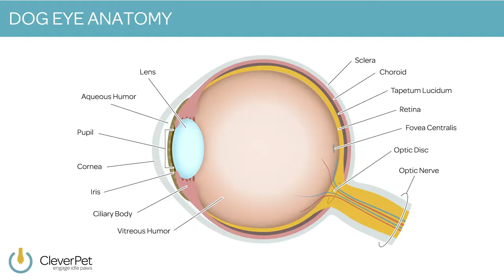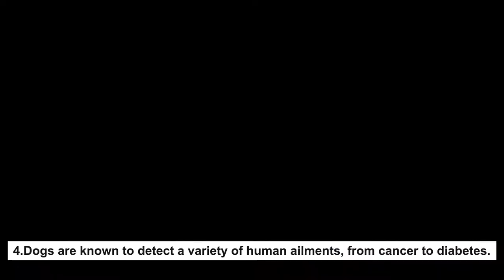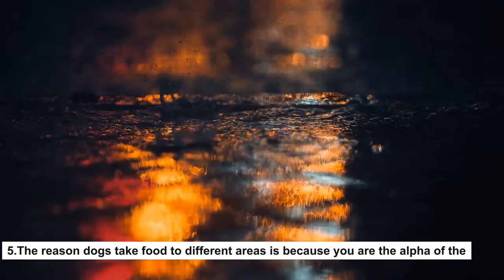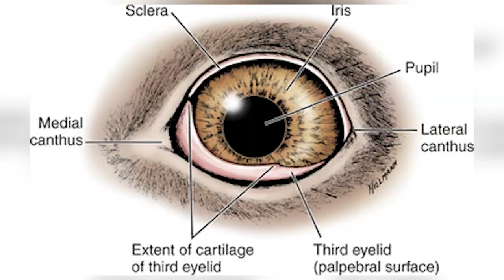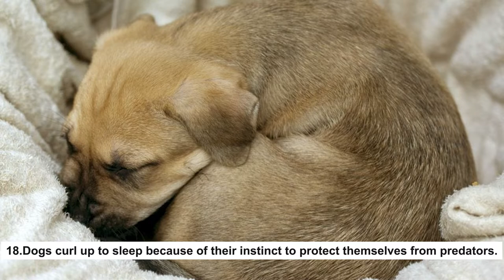SECRETS about YOUR DOG you MUST know!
Dogbreeds, dogbehavior and dogtips

Would you like to see your dogs in our videos, banner or thumbnail?

Even the most seasoned dog owner will be amazed at these absolutely amazing facts about our beloved four-legged companions!

We hope we will be able to answer all your questions in our videos and would love to learn from you guys also.

Also you can send pictures of your fury friends on the email listed in the description, to get them featured on our channel, so without any wait let’s start with the video.

Now let’s start with the video.

Must have interactive DOG TOYS and Energy Release

Must have basic Cooling Elevated DOG BED with Metal Frame

Must have high quality DOG HARNESS

Must have Compact Wireless and invisible Pet Fence, LCD Screen to Adjust Circular Boundary

About Dognation
🎥 Videos about Dogbreeds, dogbehavior and dogtips
🎨 Written, voiced and produced by Dognation